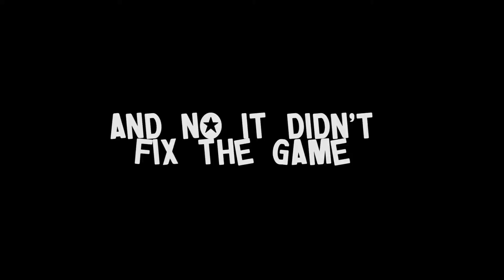GTA sucks #5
a masterpiece worth waiting on